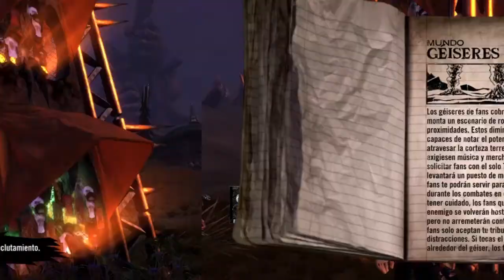Concierto de rock con fans fantasmas!! - Brutal Legend